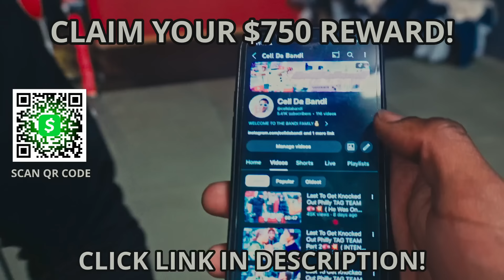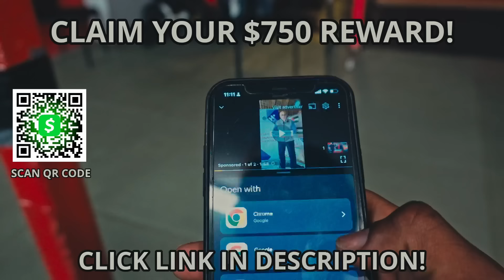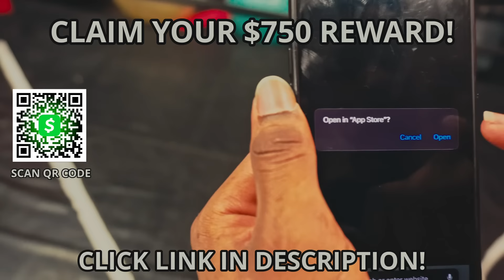Last To Get Knocked Out Philly TAG TEAM 🥊💥 ( He Called Chop Out😱 )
Claim that $750 ASAP💰✅

Bandi Familyyyyy How y'all bumming, I gave y'all what's never been done on YouTube AGAIN, & I guess it's a Chop SZN cuz bro just been snapping back to back😂‼️ I hope y'all enjoyed, if you reading this comment "Top Tier Bandi Member" for a shoutout in my next video.

AYEEEE NOTIII GANG I SEE YALLL❤️, I love y'all nbs I got sum coming for y'all.

To Socialize wimme:
Instagram & Threads: @CellDaBandi